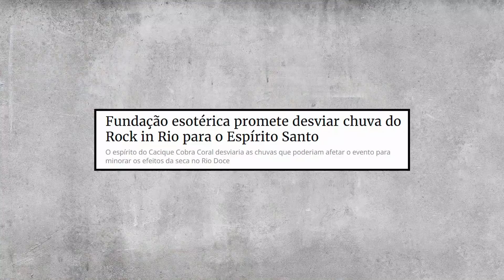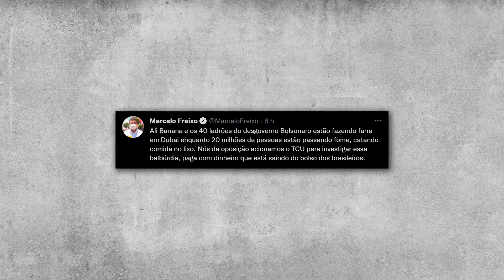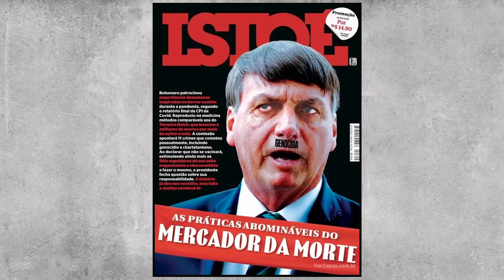DANÇA DA CHUVA kkkkkkkkjkkjk